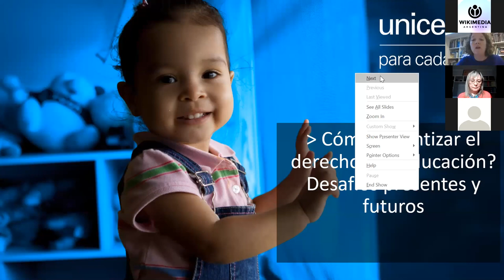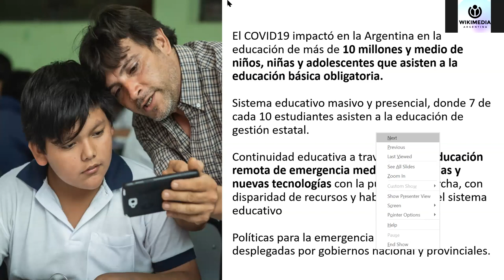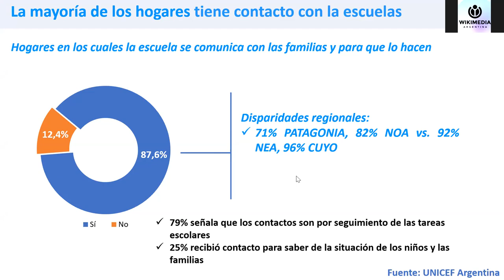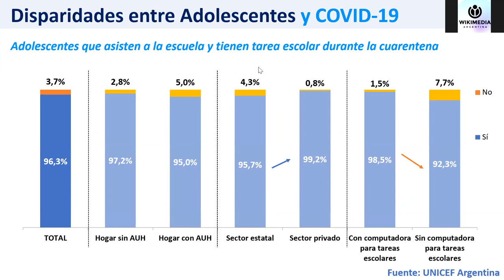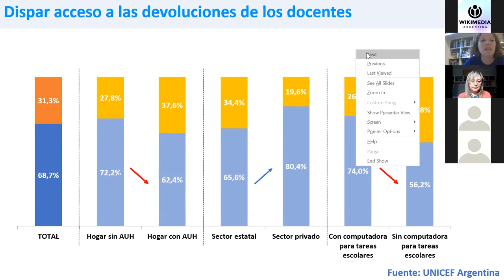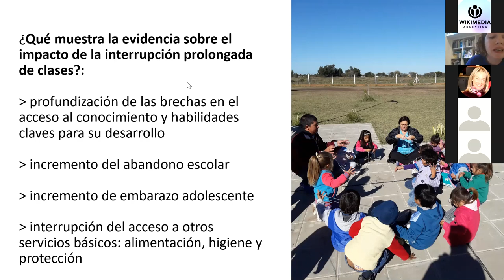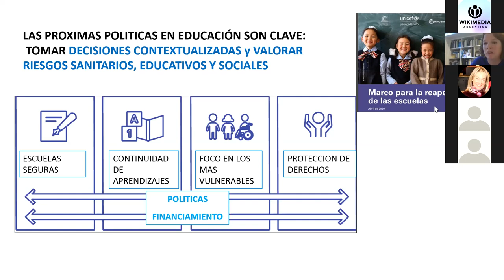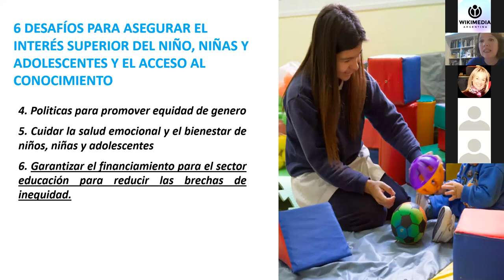22° Webinar: ¿Cómo garantizar el derecho a la educación en Argentina? Desafíos presentes y futuros.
Cora Steinberg reflexiona sobre esta cuestión en este encuentro virtual organizado por Wikimedia Argentina y UVQ.